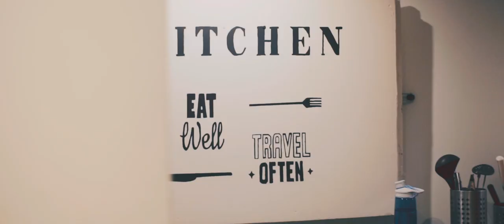The Flying Pig Downtown Hostel Amsterdam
Welcome to one of the most famous party hostels in the World -
The Flying Pig Downtown!  Located right in the middle of Amsterdam 5 minutes walk from central station, the Flying Pig is known for its wild nights, relaxed atmosphere and funky vibes!